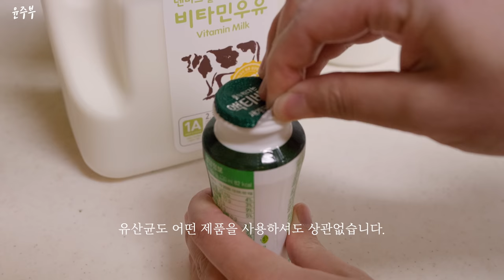우유로 그릭요거트, 유청 그리고 리코타치즈까지 만들기🧂 🧀(자세한 설명과 함께)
요거트, 그릭요거트 그리고 유청을 만드는 과정과
유청을 활용해서 리코타치즈, 라씨, 스무디 만들기까지
아주 자세하게 영상에 담아보았습니다 :-)

영상에 나온 요거트 메이커는 이지요입니다!

*광고가 없는 영상입니다.
*허락받지 않은 새로운 컨텐츠화 금지합니다.
*위 URL을 통해 구입하시면 저에게 수익이 생깁니다.